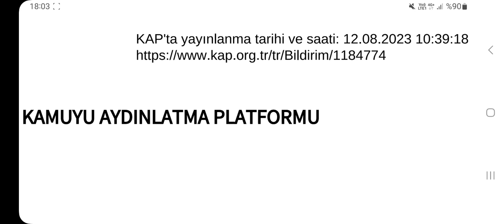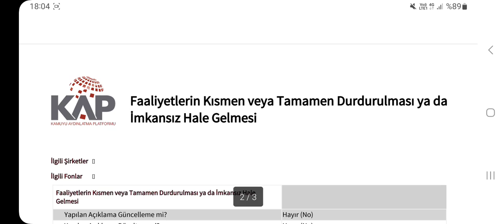Sanayi Devinden Üretime Geçici Ara Kararı Geldi!